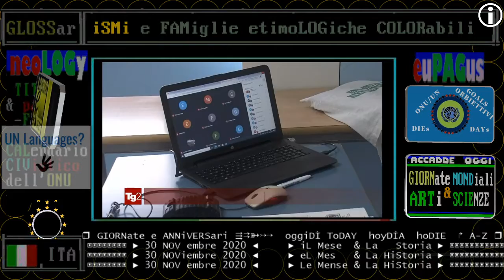TG2 scuola 30 novembre 2020 oggi le riaperture di 2^ e 3^ media nelle regioni diventate arancioni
interlingua